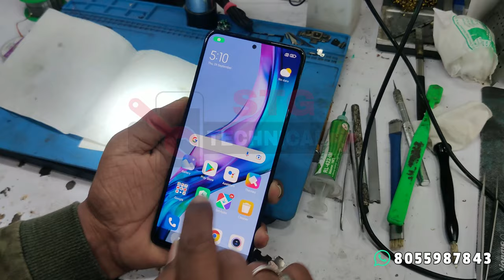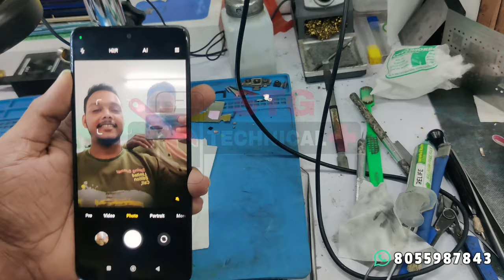Front camera not work dead problem solution || MI Note 10\Pro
I Friends

redmi note 10 pro max front camera not working,
redmi note 10 pro camera problem,
redmi note 10 pro front camera not working solution,
redmi note 10 pro front camera dead problem,
redmi note 10 pro front selfie camera no
redmi note 10 pro after update front camera band
redmi note 10 after update front camera band
redmi Note 10 Pro after update Camera problem fix

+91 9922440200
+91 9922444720